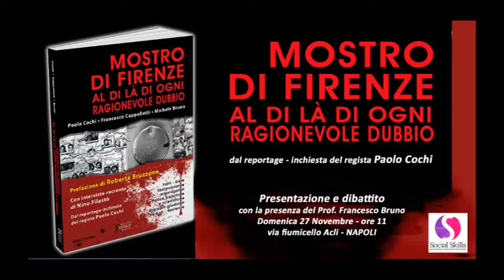mostro di firenze - Paolo Cochi - Prof. Francesco Bruno - Prof Sergio Caruso convegno Napoli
presentazione a Napoli Social Skill del libro "mostro di Firenze - Al di la' di ogni ragionevole dubbio"